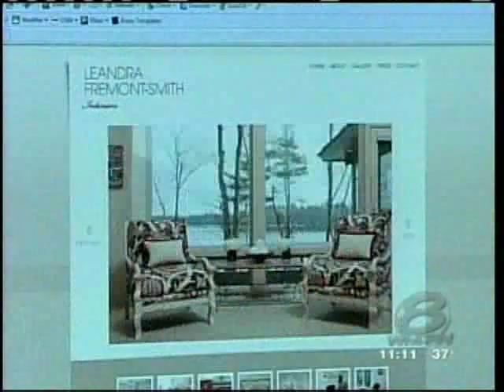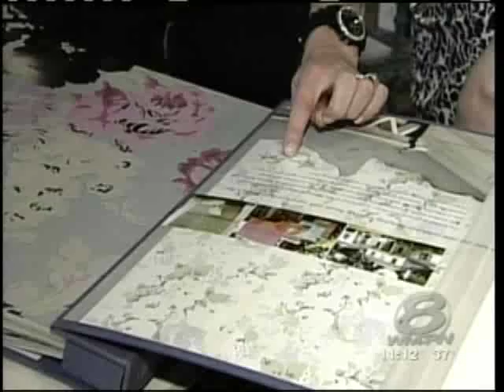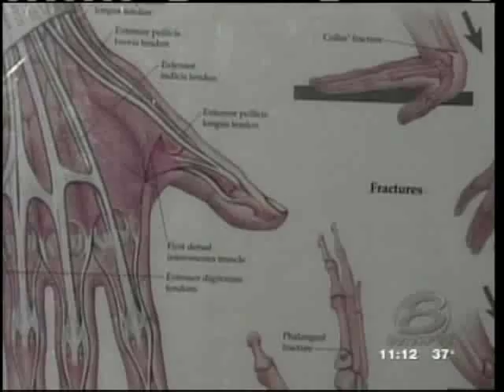Treatment For 'Mommy Thumb'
News 8's Tracy Sabol takes a look at a condition known as "Mommy Thumb' and how to treat it.